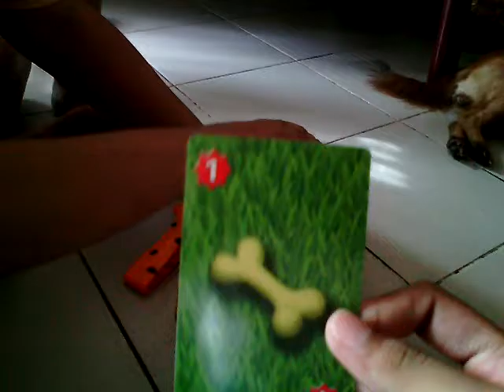Beware of dogs